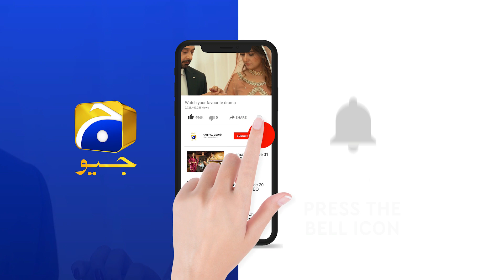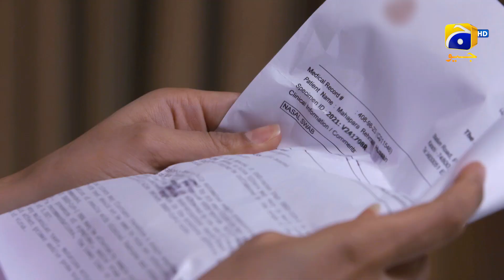Pregnancy Report Meri......Mahpara